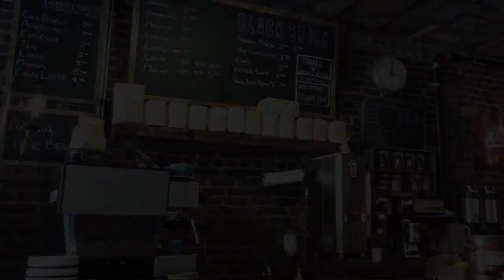5 Beards of LA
A Short by Clayton B. Hodges